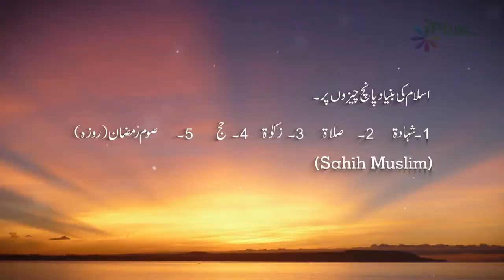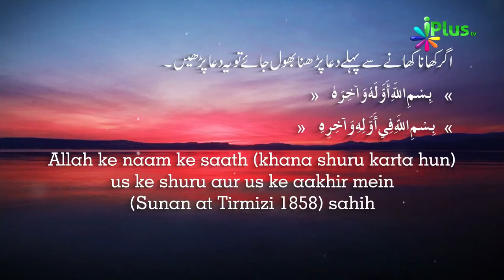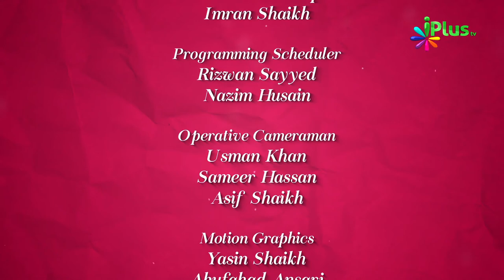Colours Of Islam Episode 04 By Zaid Patel